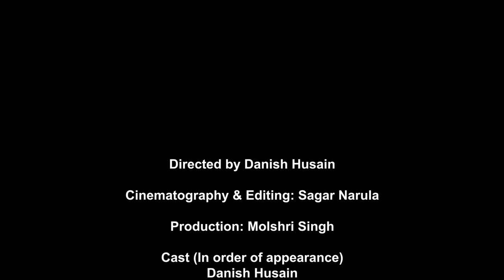Draupadi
Draupadi is Mahasweta Devi’s iconic short story depicting the horrors and excesses of the state and its institutions like the armed forces on indigenous people. Gayatri Chakravorty Spivak’s English translation is equally iconic. Mallika Sarabhai’s brief was to create theatrical pieces that bring alive the plight of the oppressed, the marginalised, the invisible in our societies. We found Mahasweta Devi’s story at the great intersectionality of the multiple atrocities an indigenous woman faces at the hand of the state. Each brunt a successive affirmation of her status in the social hierarchy - an indigenous person, a shadowy citizen, an agent provocateur, a state rebel, an outcast, and mostly a woman who asserts.